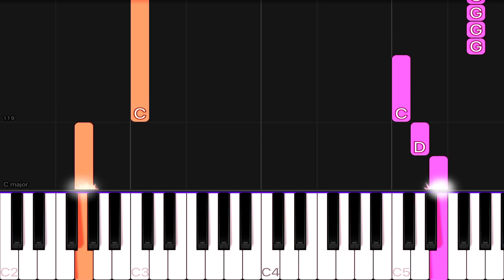MAGIC! - Rude | EASY Piano Tutorial